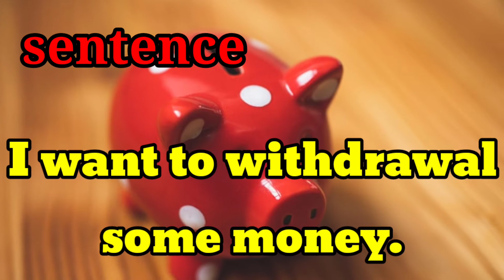withdrawal meaning in bengali//withdrawal বাংলা অর্থ কিwithdrawal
Dictionary english to BENGAL

NEW WORD

withdrawal

withdrawal meaning in bengali

 withdrawal regular words

withdrawal mane ki

LET'S  learn Bengali meaning withdrawal

definition of withdrawal in Bengali

withdrawal bangla artha ki

withdrawal  mane kya

withdrawalmeaning in english

daily withdrawal English word

আমাদের প্রধান লক্ষ্য হচ্ছে সহজ এবং সুন্দর ভাবে english meaning  গুলি বাংলায় সুন্দর ভাবে পৌঁছে দেওয়া।

geography topics

meaning#dailyuseenglishword#dailybengaliword